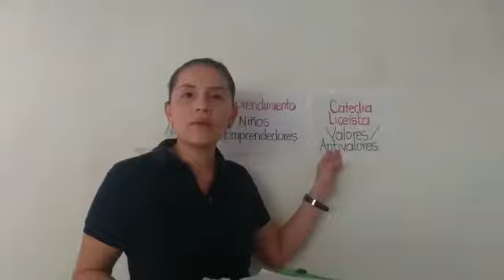4th grade emprendimiento y catedra liceista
espero disfruten este video sobre emprendimiento y catedra liceista.